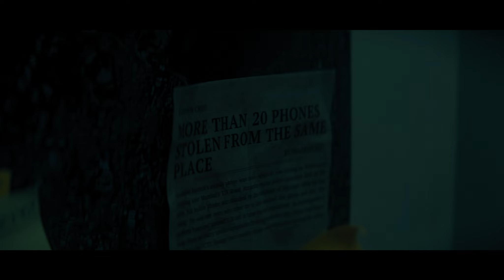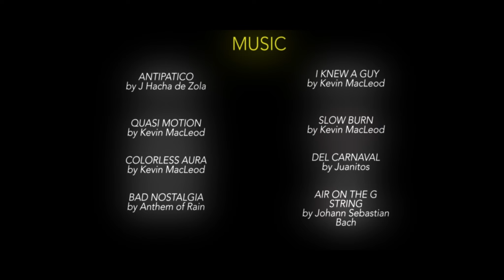The First Time They Spoke (2024) - SHORT FILM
For English subtitles click on the CC button.

In a world captivated by the enigmatic Phantom Walker, a renowned thief who has evaded capture, identification, and even detection, a twist of fate leads to an unexpected encounter. The Phantom Walker's biggest fan, Aanya, seizes a rare opportunity to apprehend her idol, not to bring him to justice, but to become his protege.

CAST  -
Lochan Barsagade

CREW -
Associate Director : Kabir Rege

Music

ANTIPATICO - J Hacha de Zola (FMA) (CCBY)
Bad Nostalgia - Anthem of Nations (FMA) (CCBY)
Del Carnival - Juanitos (FMA) (CCBY)
Air on the G String - Johann Sebastian Bach